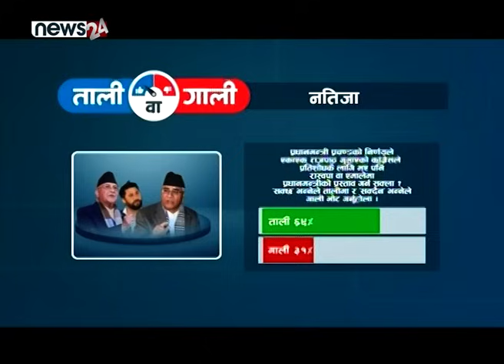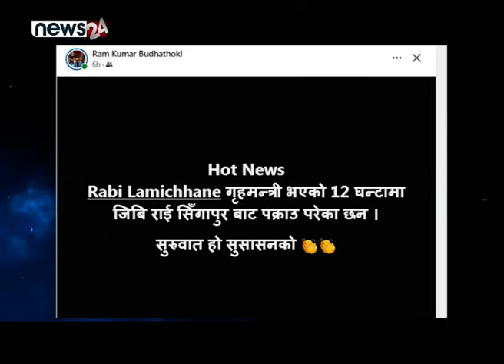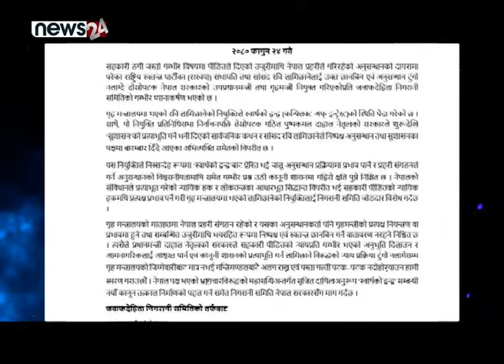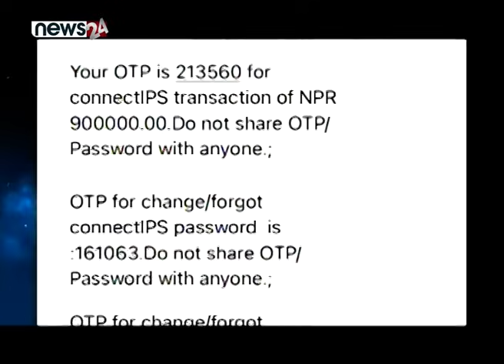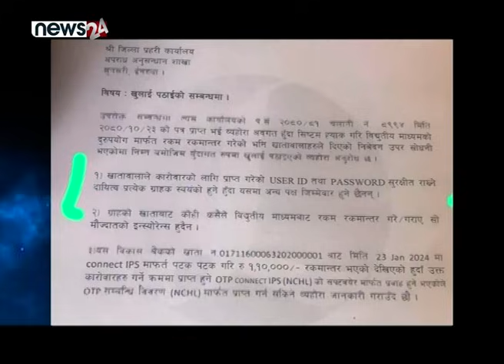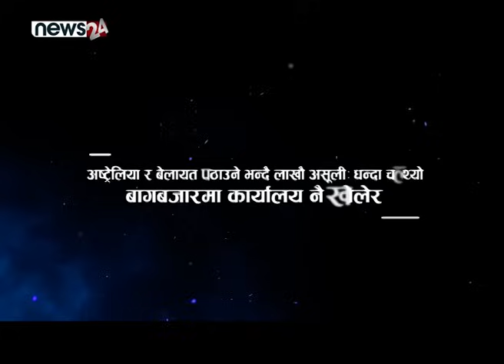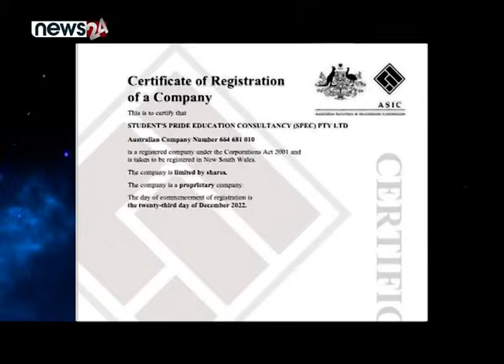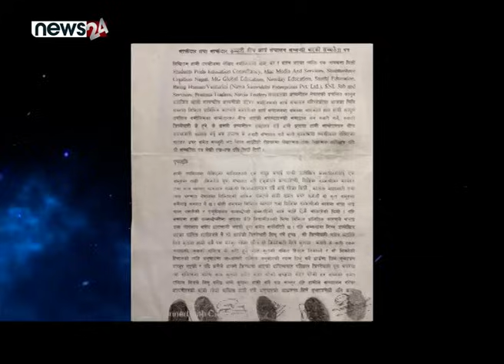अनौठो आक्रमण रवि माथि !क्याबिनेटबाटै हटाउन माग। शंकरले भने–आतं*कवादी नै रहेछन्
अनौठो आक्रमण रवि माथि !क्याबिनेटबाटै हटाउन माग। शंकरले भने–आतं*कवादी नै रहेछन्  - SIDHA KURA JANATA SANGA